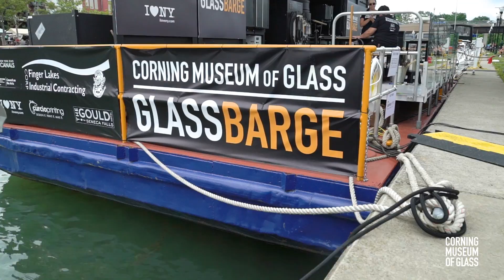Introducing GlassBarge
In 1868, the Brooklyn Flint Glass Company relocated to Corning, via the New York Waterways, and evolved into the company that is today known as Corning Incorporated. In celebration of this pivotal journey, CMoG will launch GlassBarge—a canal barge equipped with CMoG’s patented all-electric glassmaking equipment—in Brooklyn in May 2018.